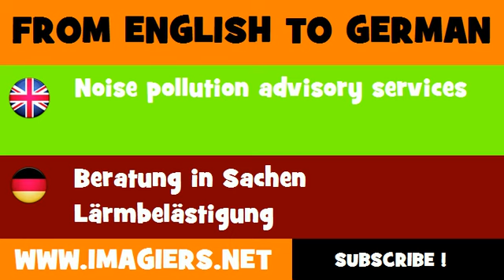DEUTSCH ENGLISCH = Beratung in Sachen Lärmbelästigung